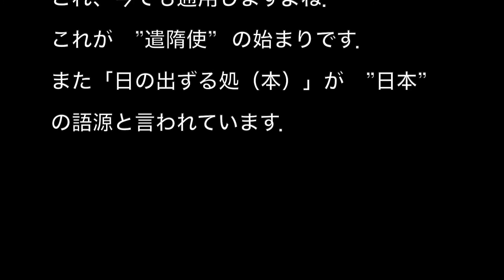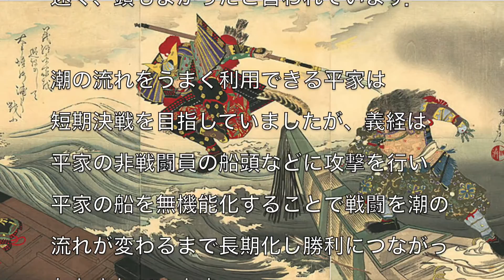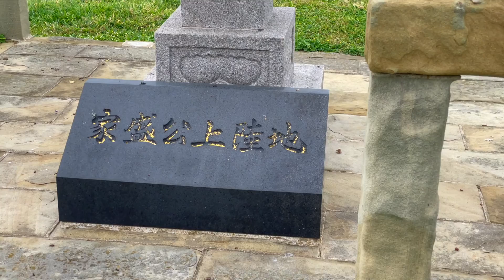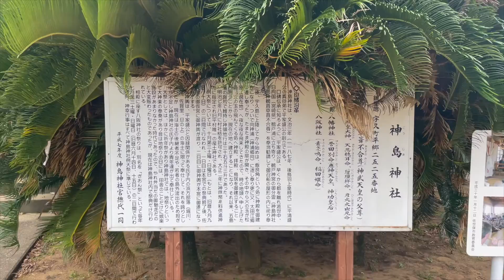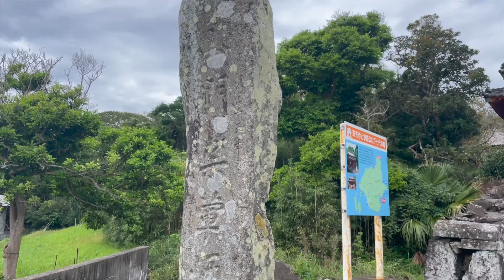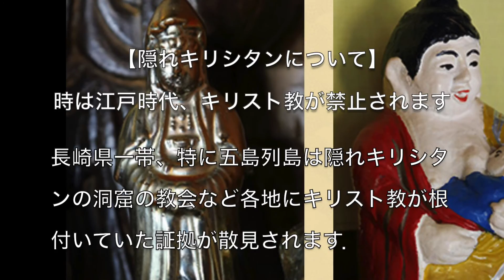宇久の歴史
本日は宇久島の歴史についてお話しします。約190万年前に誕生し、2万年前から人類が居住していたと言われています。特徴的なお墓の形から朝鮮半島からの人々が居住していたことが伺えます。遣隋使、遣唐使の中継地として栄え、その後の壇ノ浦の戦いや隠れキリシタンなど、逃れたり、隠れたりするには離島は適していたと言えるでしょう。

I introduce the history of "Uku Shima island". 1.9M years before, a volcano made this island. People started living on this island 20 thousand years ago. This island is so close to the Korean peninsula, so the culture here, combined with Japanese and Korean, is very unique in Japan. English subtitle is now ready. I tried after-fitting for the first time on youtube.

ちなみに今までのまとめ

他もネット環境次第で適宜アップ予定。
uploadに数日〜１週間かかるので頻繁にはできません。